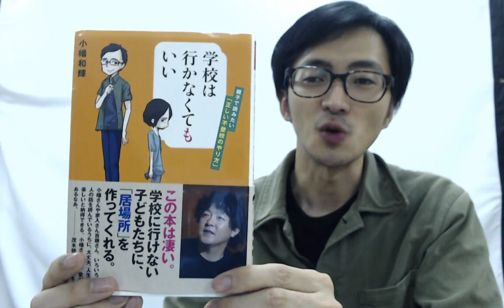【不登校お悩み相談】不登校でも引きこもりにならない方法を教えます。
もし良かったらLINEで友達になりましょう！
更新のお知らせやいろんな情報をお届けします！
LINEだけのコラムもあるので、僕とやりとりもできる【メルマガ】と思っていただけたら！

小幡和輝
1994年、和歌山県生まれ。約10年間の不登校を経験。当時は1日のほとんどをゲームに費やし、トータルのプレイ時間は30000時間を超える。その後、定時制高校に入学。高校3年で起業。GlobalShapers(ダボス会議が認定する世界の若手リーダー)に選出。

2018年より不登校を肯定するムーブメント「不登校は不幸じゃない」を立ち上げ、全国100ヶ所でイベントを同時開催。SNSの関連投稿は3万件を超え、多くのメディアにも取り上げられた。

2019年も継続して活動中。2019年10月、日本初、ゲームのオンライン家庭教師「ゲムトレ」サービス開始。 著書「不登校から高校生社長へ」「学校は行かなくてもいい」「ゲームは人生の役に立つ。」メディア出演 NHK おはよう日本、フジテレビ バイキング など。